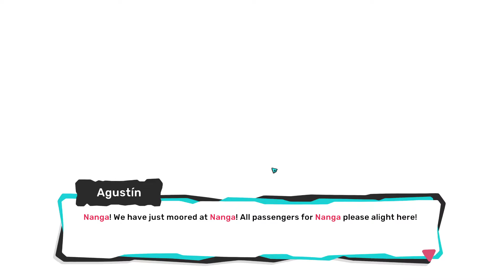Max who? | Temtem Let's Play #20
Temtem is currently in Early Access and I'm so excited to do a full let's play on it!